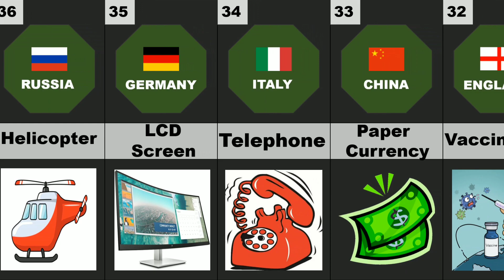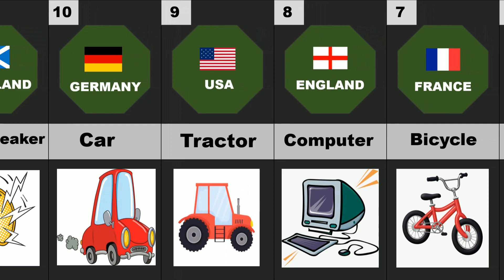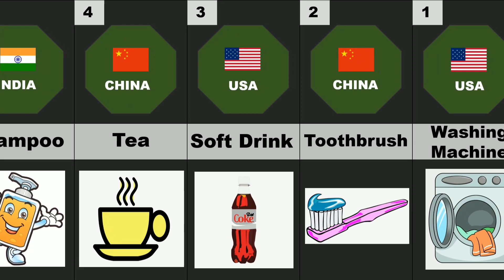Popular Inventions from Different Countries..